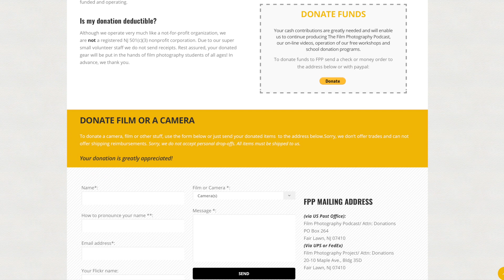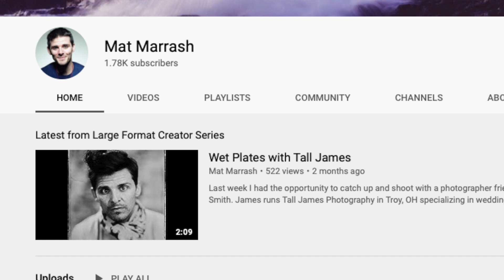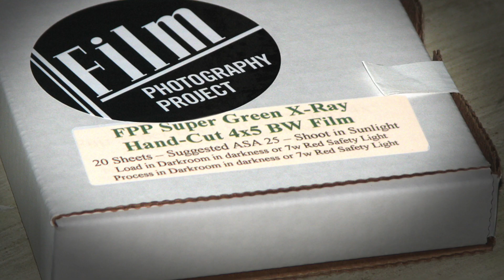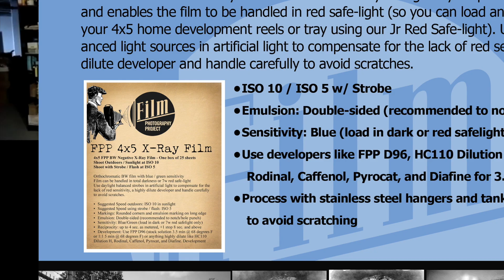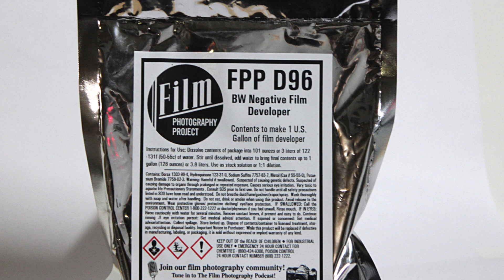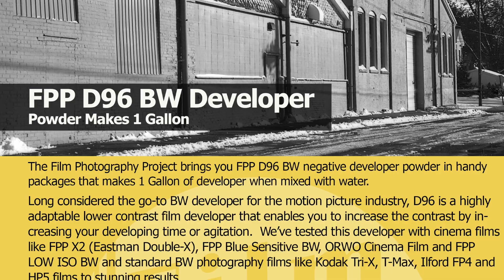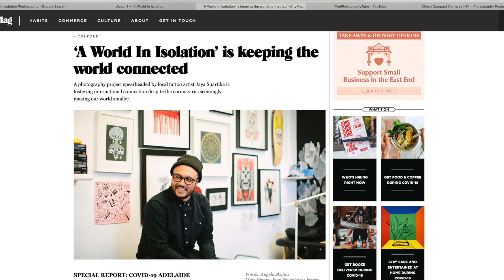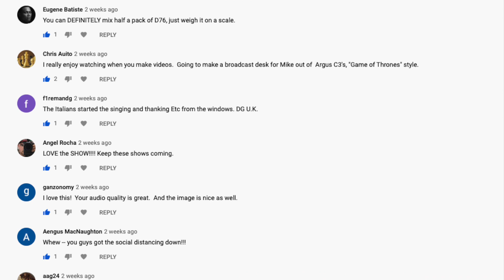Film Photography Podcast 252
Film Photography Podcast
Michael Raso, Mat Marrash and John Fedele discuss 4x5 X-Ray Film, FPP D96 BW Developer, Shoot Box Speed, Using (or not using) Stop Bath when developing BW film, Large Format Friday, Listener Letters and more!